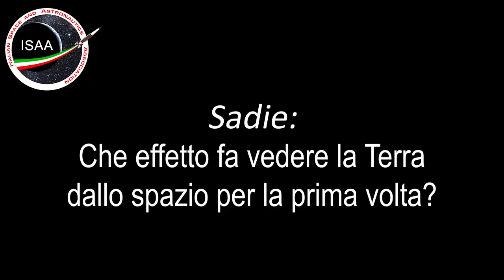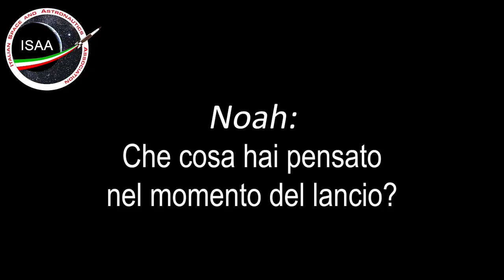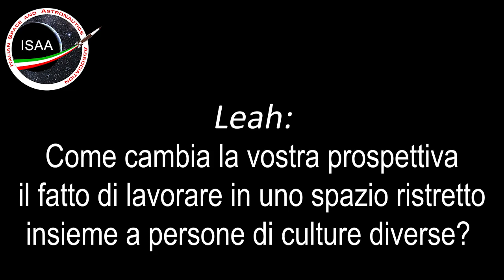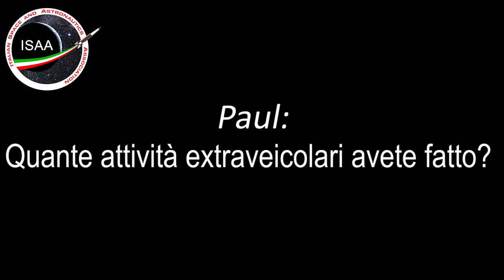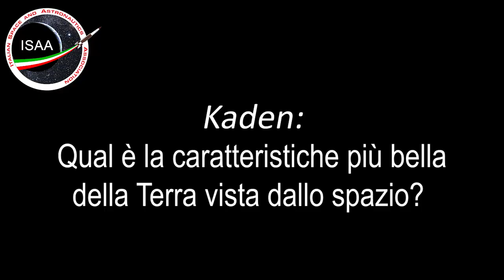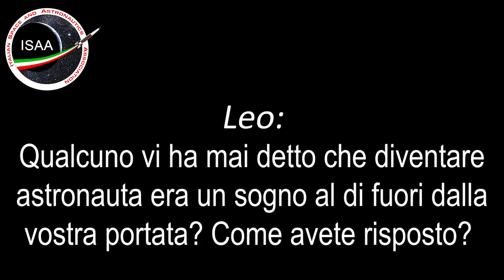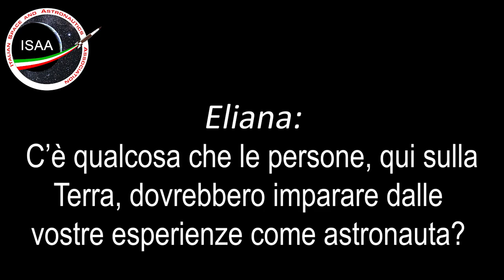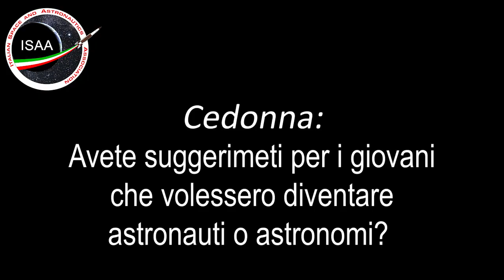I ragazzi della Fairview High School intervistano Jessica Watkins e Samantha Cristoforetti (sub ITA)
Evento PAO del 16 maggio 2022
La Fairview High School è la scuola che ha frequentato Jessica.
Fonte video NASA.